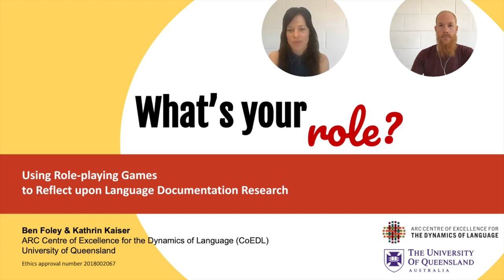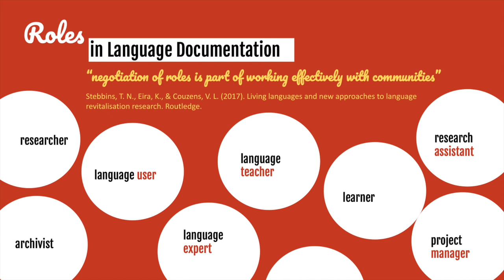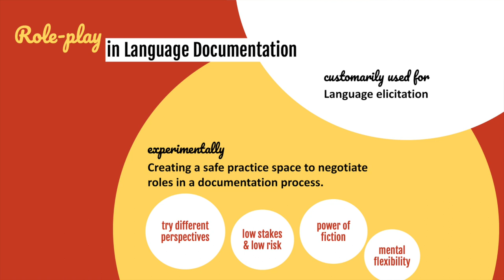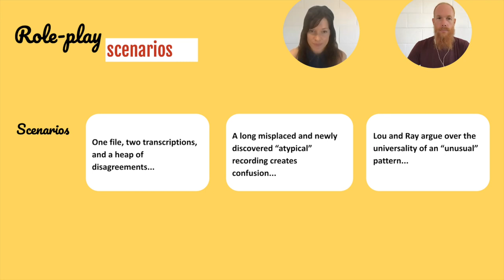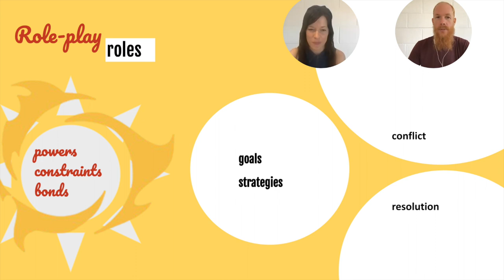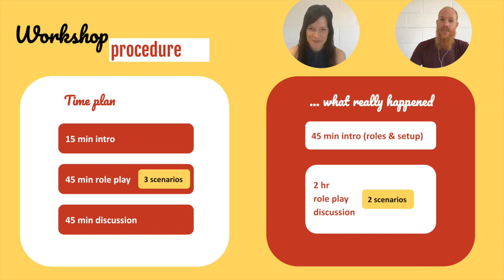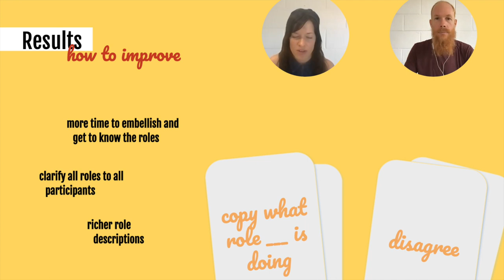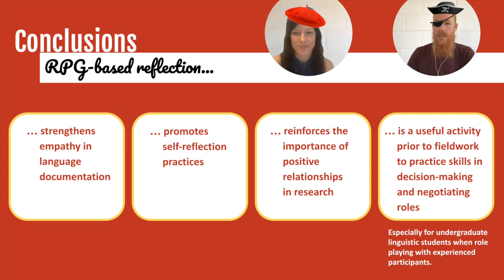Whats Your Role? Using Role-playing Games to Reflect upon Language Documentation Research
Kathrin Kaiser and Ben Foley

Role-playing games (RPG) can provide a structure for linguists to reflect upon the relationships and agendas of language documentation and research. This paper describes an RPG workshop in which participants role-played various language documentation scenarios, enriched by their personal experiences. Post-game discussions explored how the RPG prompted participants to consider their own actions in real life.